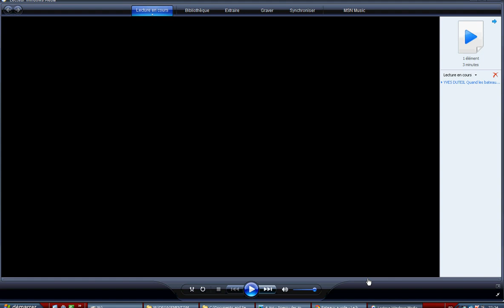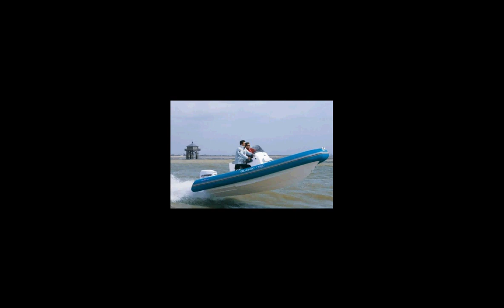YVES DUTEIL Quand les bateaux reviennent.avi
YVES DUTEIL Quand les bateaux reviennent. 1976. Album J'ATTEND. Super chanson, dedier aux marins!!!